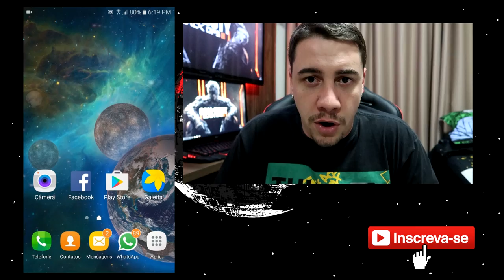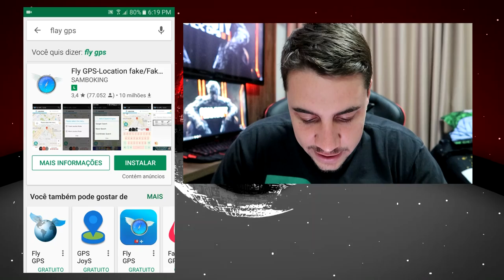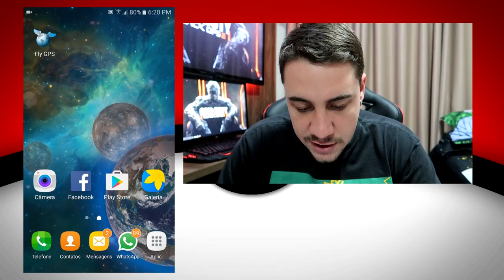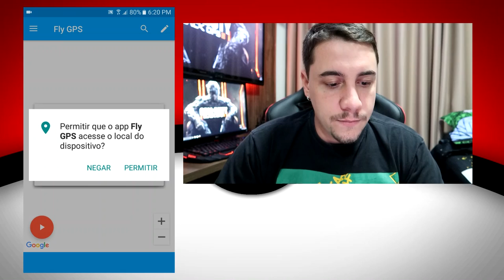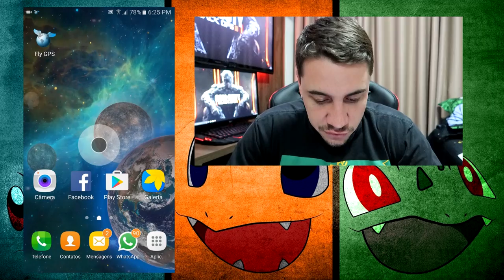COMO JOGAR POKEMON GO USANDO LOCALIZAÇÃO FALSA - FLY GPS FUNCIONANDO ANDROID